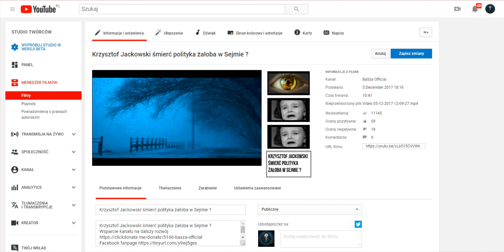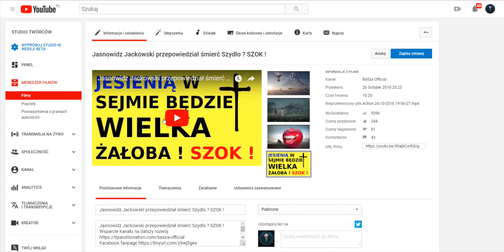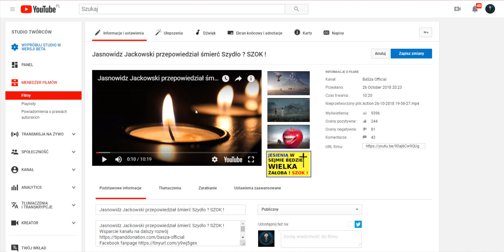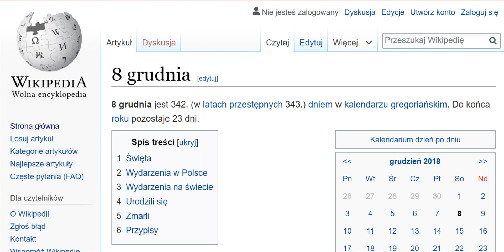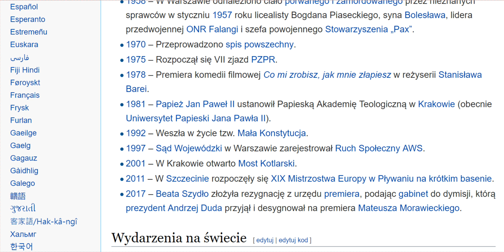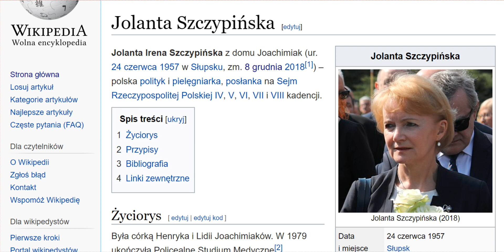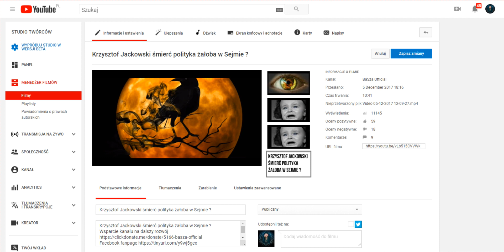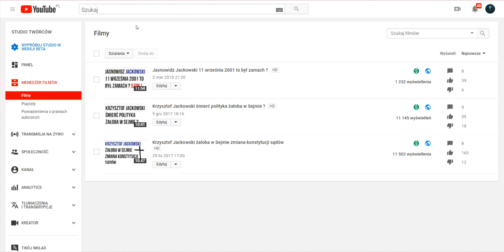Jasnowidz Jackowski przepowiednia spełniona ! SZOK !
Wsparcie kanału na dalszy rozwój